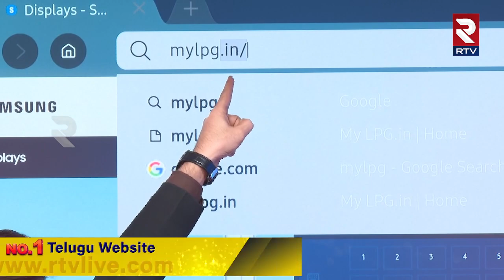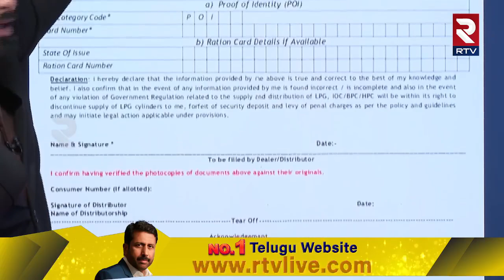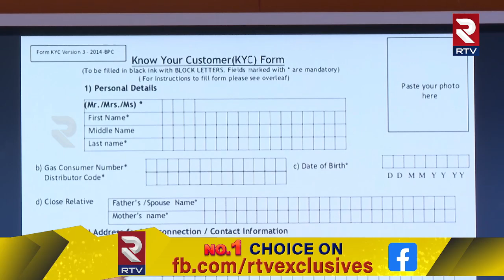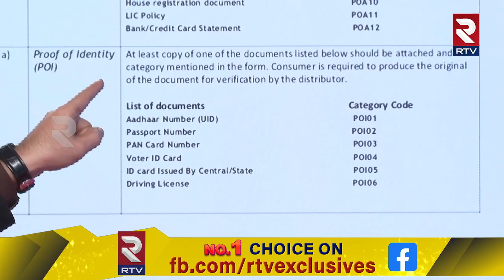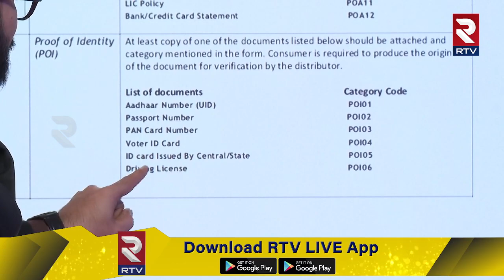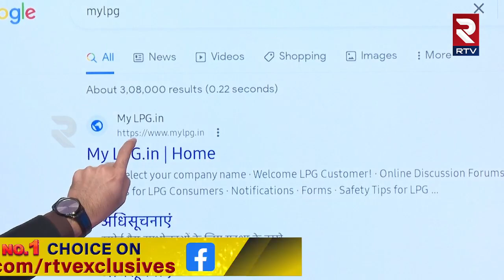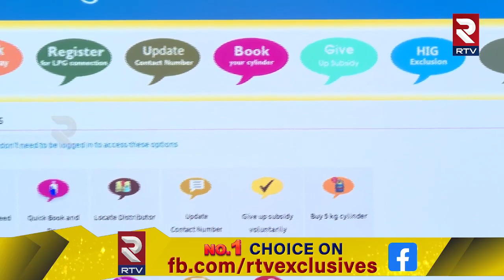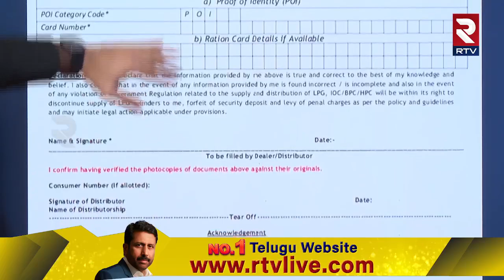Telangana LPG Gas Cylinder Scheme | CM Revanth Reddy | 500లకే గ్యాస్ రూల్స్ ఇవే! | RTV